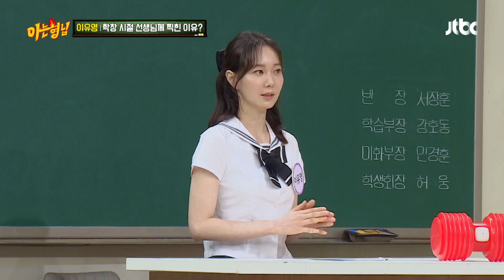학창 시절 이유영(Lee You Young)이 선생님께 찍힌 억울한 이유?!ㅜ_ㅜ 아는 형님(Knowing bros) 336회 | JTBC 220611 방송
학창 시절 이유영이 선생님께 찍힌 억울한 이유?!ㅜ_ㅜ